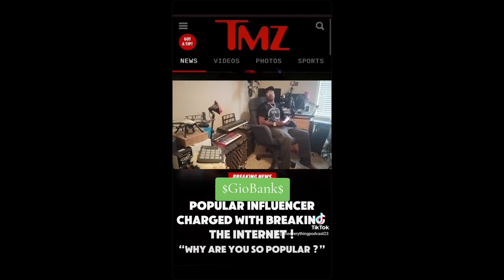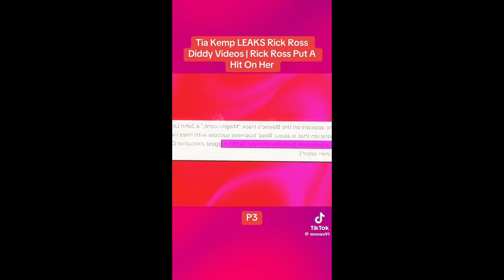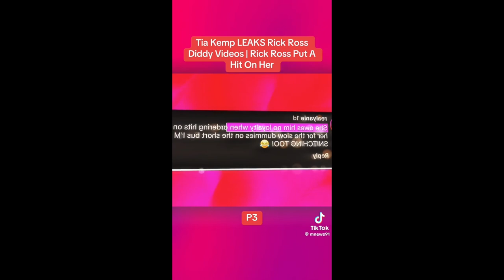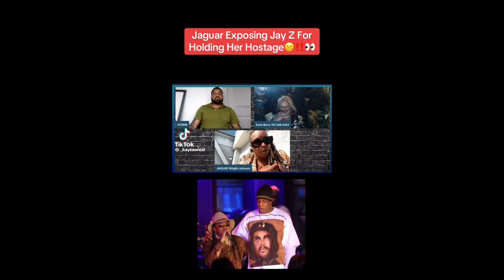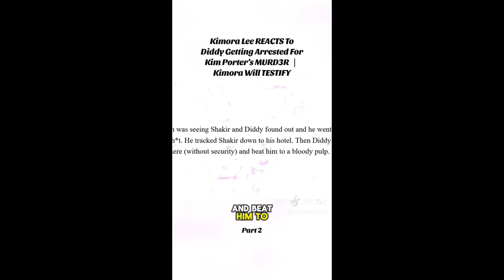PDiddy Is Done JayZ Gotta Testify Or Go To Jail😵‍💫Kim Porter Book Leaked!All Celebs Scared Of Tapes🤦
Diddy has leaked celebertapes as well as BlackMailingthe higher ups and its not looking good for anyone thats been in them houses!Yall gotta check this entire thing out and please comment below and subscribe to the family.LoveYall💚🩵🤍❤️🙏✌️🫡

Facebook.com/G-Banks
Facebook.com/AnythingWithMotors
Facebook.com/MoneyMobbEnt
TikTok.com/TheAnythingPodcast
TikTok.com/TheEverythingPodcast